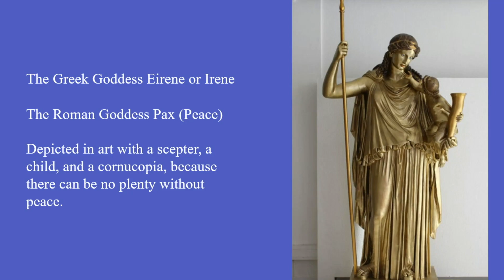God's Odd Benedictions, VII: The Emissaries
Sermon by William A. Evertsberg at Kenilworth Union Church on 3/24/24.